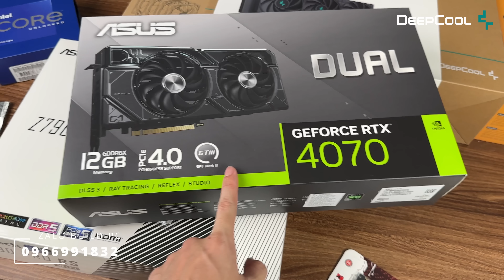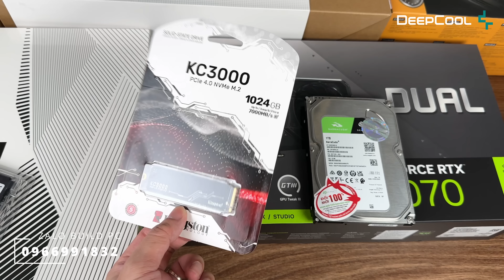PC 50 Triệu giờ khỏe quá! i9 13900K - 32Gb Ram DDR5 - RTX 4070